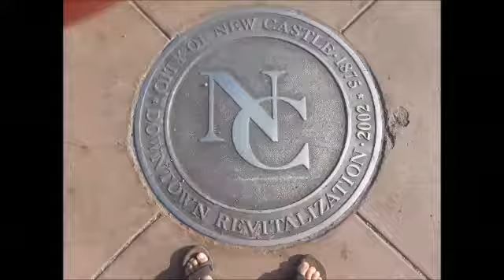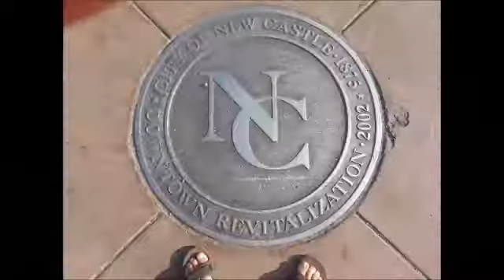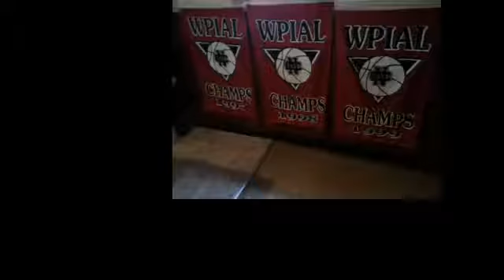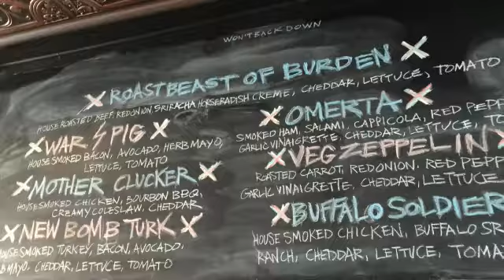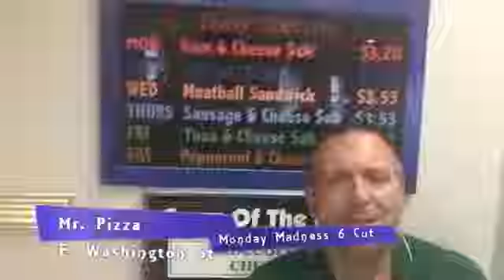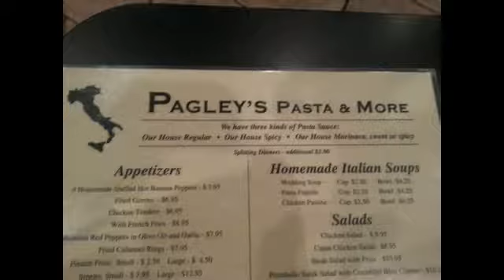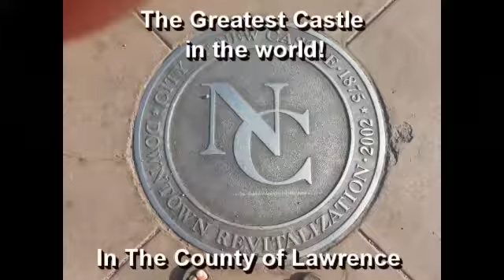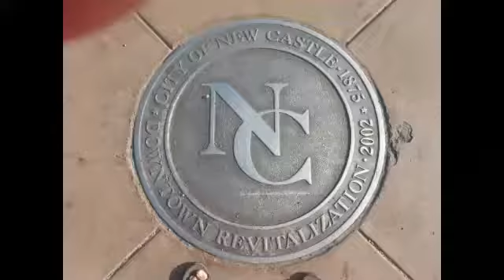NCTV45’s NewsWatch, Friday April 1, 2016 with Angelo Perrotta